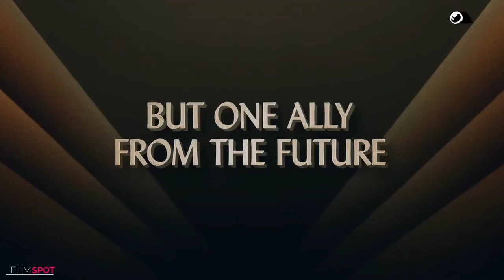Justice society world war 2 trailer 2021 | justice league animation movie trailer